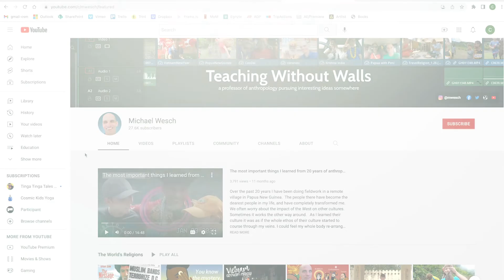The Student Lens (Ep. 5): Creating Engaging Course Videos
Welcome to The Student Lens, a series that elevates students’ voices and illustrates–without a doubt–that students recognize the power of effective teaching.

In this episode, you’ll hear from Shyla, a Kansas State University student, about how Dr. Michael Wesch humanized his online course by creating videos “out in the world” that responded to their questions and engaged them more deeply in course content.